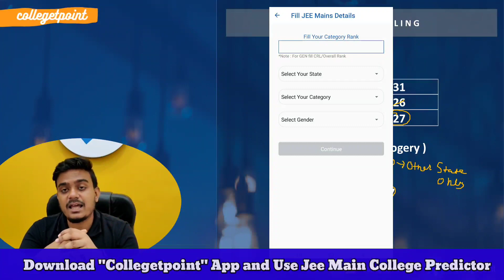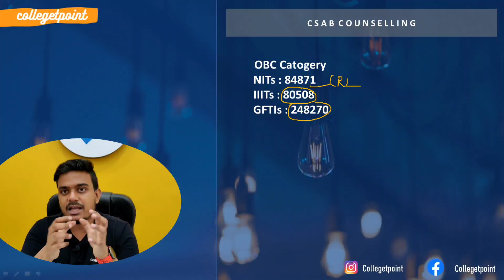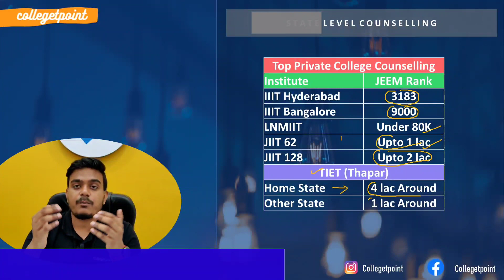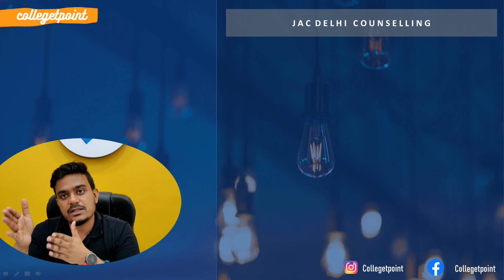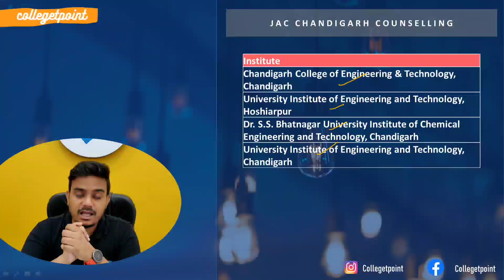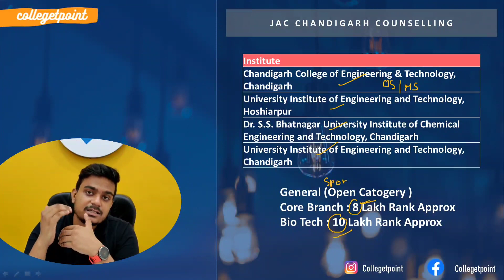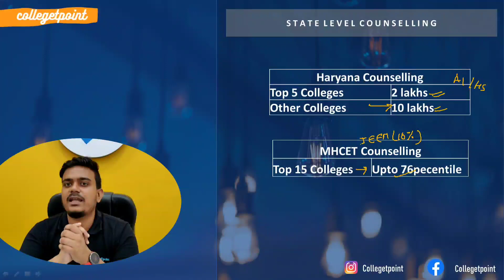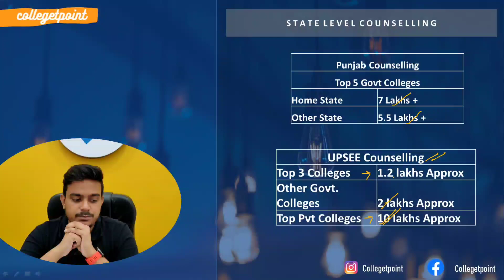Top Colleges at JEE MAIN Low Rank or Percentile | Important Counselling through Jee Main 2021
Download CollegeTpoint App for JEE MAIN Merit based Counselling Predictor
1) JOSAA Predictor
2) CSAB Predictor
3) JAC Delhi Predictor
4) WBJEE Predictor
Coming soon Predictors : JAC Chandigarh , IPU Predictor, MHCET Predictor, MPDTE, Haryana Counselling Predictor & many more.

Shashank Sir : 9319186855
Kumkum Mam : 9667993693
Call Timings 10 am - 6 pm